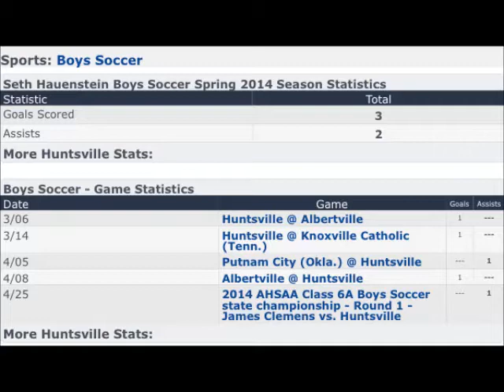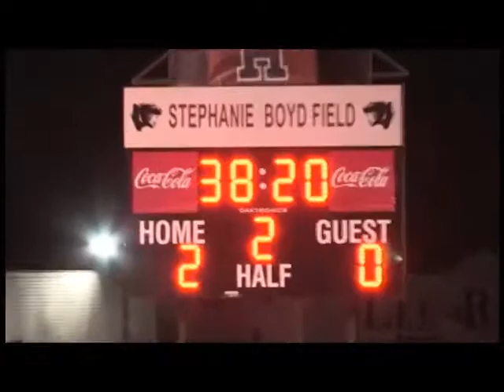Seth Hauenstein Highlights 2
Seth Hauenstein
2014 Huntsville High Soccer Season Highlights